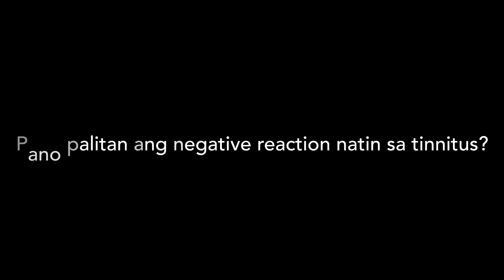Ano ang relasyon ng stress at ng tinnitus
TINNITUS and STRESS
26 September 2021
By Eros Zeus Lomboy

What’s up guys welcome back to another episode of EARFLIX, ang channel na dedicated to create hearing awareness through the use of information about the EARS, How your ear works, how your hearing implants work
at syempre practical application ng mga habilitation and rehabilitation techniques na makakatulong sa inyo makadinig ulet at maintindihan kung anong ng yayari sa inyong tenga.

Para sa mga bago sa channel na to my name is Sir Eros, isa akong clinical audiologist at hearing loss educator na based here sa Singapore.

kaya natin ginagawa ang earflix is to create a community of 1 million hearing awareness advocates sa bansang Pilipinas, kaya kung game na kayo game na din ako, please hit subscribe and lets begin

Last week tinalakay natin saating vlog kung ano ang tinnitus this week paguusapan naman natin ang relationship ng tinnitus at ng stress.

Ano Ang Limbic System?

Ang Limbic System ay isang parte ng ating utak na isang factor kung bakit meron tayong stress related tinnitus.

Ito ang siyang nagcocontrol ng emotions
Tulad ng takot, galit at kasiyahan.

Ang limbic system ay naaapektuhan sa ating mga nadidinig. Halimba nito ay ang pag ugong ng ating tenga or ang tinatawag nating tinnitus.

Bakit ba tayo na iistress?

Ang stress ay dulot ng pagkatakot na siyang nag aactivate ng stress hormones sa ating katawan at siya namang nag papataas ng heart rate at mabilis na paghinga.

Halimbawa: kunwari pag nakakakita ka ng bumubulusok na sasakyan papunta sayo, ang katwan natin ay magrerelease ng adrenaline, norephineprine at cortisol para gumalaw palayo sa napipintong accidente. Pag naiwasan natin ang sakuna, bumabalik sa normal level ang ating hormones. Eto ang natural na reponse ng tao para makasurvive sa buhay. Ang tawag dito ay acute stress.

Tinnitus and stress

Di tulad ng acute stress na maiksi, Ang tinnitus ay isa sa mga sanhi ng chronic stress.
Ang Chronic Stress ay syang daan sa iba pang mga health issues  tulad ng

Hirap sa pagtulog
Pag taas ng cholesterol
Pag taas ng blood pressure
At kung ano ano pa

Ang tinnitus ay nakakataas ng stress, ang stress ay nakakataas din ng tinnitus,
Dahil habang naisstress ka lalong lumalala ang mga ibang health issues na maaring mag dulot ng tinnitus at pag taas ulet ng stress. So para siyang cycle.

Minimizing the Negative Reaction to Tinnitus?

Marami ang negative na reaction pagkakaroon ng tinnitus
Pwede maisip ng nakakaranas ng tinntus ang mga sumusunod

1. Dahil Sa tinnitus natatakot mabingi
2. Dahil Sa tinnitus natatakot na mapektado ang pagtulog at pagtratrabaho
3. Yung pagiging hindi masaya sa counselling ng doctor na walang gamot ang tinnitus kailangan mong wag pansinin ito

Dahil nabangit na natin ang cause ng tinnitus dapat ay isipin natin na hindi siya threat sa ating pamumuhay bagkus ay tayo’y stress lang sa ating mga gawa, possibleng isipin natin na pag naririnig na natin ang tinnitus maaaring mo siyang marker na mataas na ang iyong stress levels.

Stress and Music

Dahil sa tinnitus, madaming parte ng ating utak ang na aapektuhan lalo na sa stress na state ng pangangatawan. Ayon sa pag aaral isa sa magandang gawin para ma ibsan ang tinnitus ay ang pakikinig sa music dahil naactivate din nito ang madaming parte ng ating utak

for our vlog.

For Pediatrician Teleconsult

For Hearing Test (clinics)

Time Code

0:00 Earflix
0:03 Intro
1:20 Ano ba ang limbic system?
3:00 Pano ba tayo mag response sa stress?
4:08 Stress at tinnitus
6:12 minimizing negative reaction about tinnitus
8:04 music and stress
9:20 Announcements

Musician: Rook1e

Reference: WIDEX ZEN THERAPY COUNSELLING MANUAL